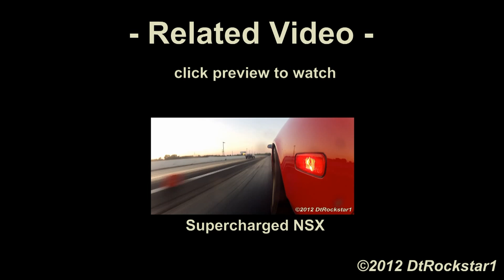Lotus Elise ride w/ GoPro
DtRockstar1 records a ride in a Lotus Elise. I have the GoPro camera attached, along with an external mic to the exhaust which picks up the sound beautifully.